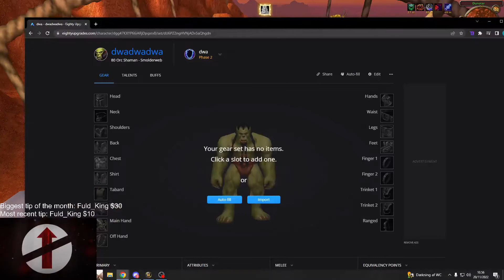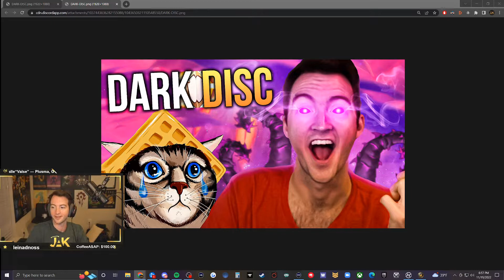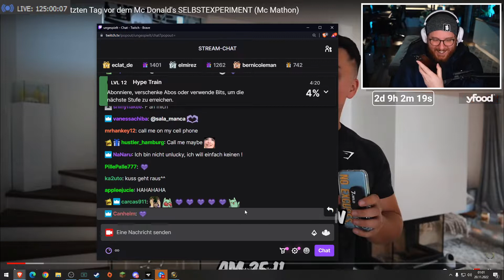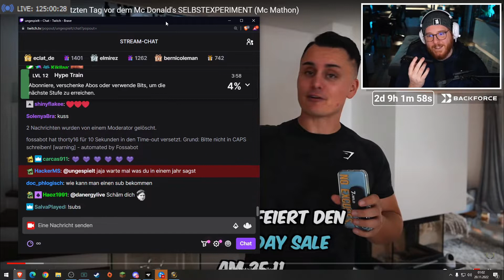almost 900k ARMS burst (Still had the big MBG... | World of Warcraft Highlights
Timestamps & vods:
[00:00] #1 Bizentein: almost 900k ARMS burst (Still had the big MBG whirlwind)

[00:29] #2 magnusz: insane gameplay

[00:43] #3 H2P_Gucio: GOW o 21:00 POLICE

[00:48] #4 laty1337: staffweaving

[01:19] #5 Mirlolxd: wat

[01:27] #6 takenotetv: Valanyir is actually Shadow Priest prio, who would have thought?

[02:17] #7 AutomaticJak: Heres the clip.

[02:47] #8 H2P_Gucio: gucio obiecuje gothica

[02:53] #9 torstenstock: Skull crushers

[03:23] #10 FeineKatze: Info zu Divi - Stand 19:17

[03:36] #11 Cephell: immortal sisters -ACCK

[04:36] #12 Raxym: yo nice class LMAO?

[04:45] #13 EWROON: czym potrząsnąć?

[05:11] #14 ungespielt: Danergy Unge guter call #1 🧡🤝✌️

[06:11] #15 laty1337: I swear i pressed ESC man!

[06:19] #16 EWROON: miałem 14 lat peepocry

[06:37] #17 Kontraos: KALY KING! :D

[06:56] #18 Mirlolxd: Gear atm

[07:07] #19 Rayisback: ahora asi se tryhardea? como sera para DragonFly

[07:39] #20 laty1337: not everyone

[07:56] #21 Brudivoeller_TV: ansage